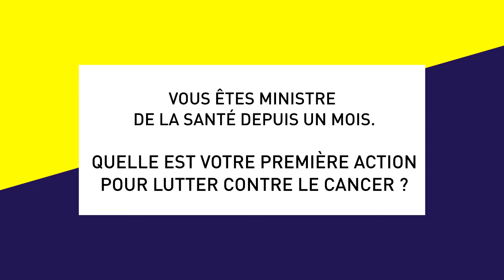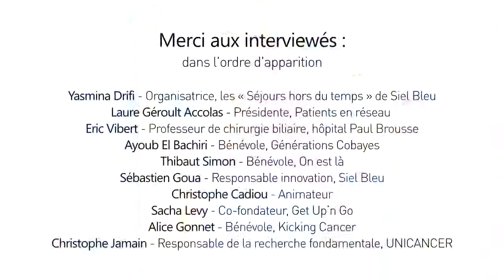Micro-trottoir du Speed Kicking Cancer #1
4 questions posées aux participants du Speed Kicking Cancer de Paris, le 4 juillet 2017 au SenseSpace.

Vidéo : Hugo Dardelet